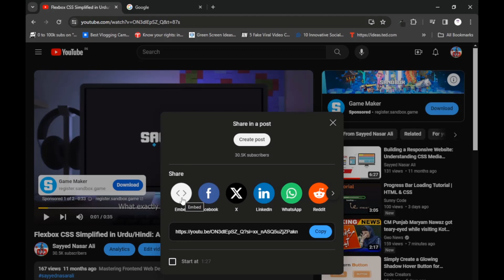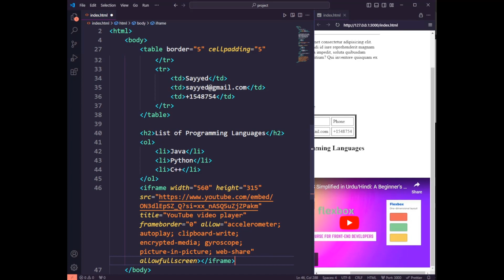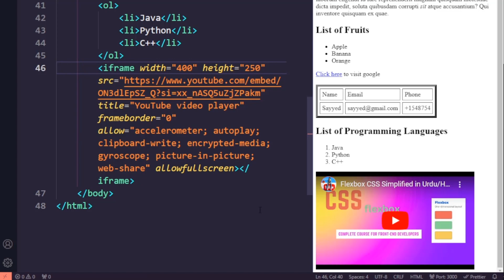HTML Mastery: Step-by-Step Tutorials and How-To Videos! 🖥️💡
Whether you're a beginner looking to learn the basics or an experienced developer seeking advanced techniques, you've come to the right place. Our comprehensive video series covers everything you need to know about HTML, from creating stunning web pages to optimizing your code for peak performance. Join us as we dive deep into the world of HTML with step-by-step tutorials and easy-to-follow how-to videos. Get ready to level up your coding skills and unlock endless possibilities in web development! Let's embark on this exciting journey of learning and innovation together!